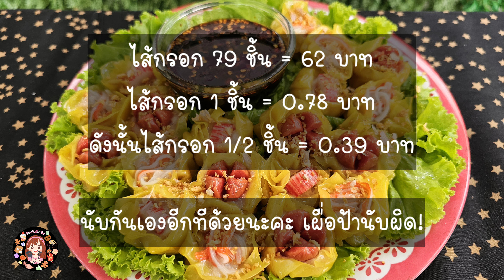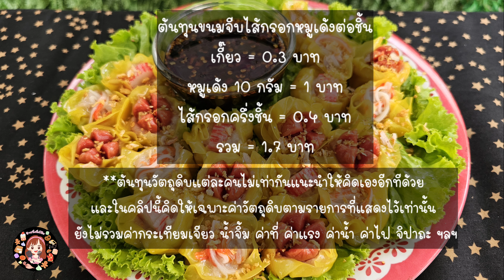ขนมจีบนึ่งไส้กรอก - ปูอัด เทคนิคนึ่งแล้วเกี๊ยวไม่แข็ง ทำง่าย ๆ ขาย 5 บาท พร้อมสูตรน้ำจิ้ม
ขนมจีบนึ่งไส้หมูเด้ง ไส้กรอก ปูอัด ทำง่าย แผ่นเกี๊ยวไม่แห้งแข็ง

คลิปขนมจีบปูอัดแบบหมักหมูเอง
สารบัญ
0:08 เริ่มลงมือทำ
0:15 การทำน้ำจิ้ม
0:55 แผ่นเกี๊ยวที่ใช้
1:11 การเตรียมแผ่นเกี๊ยว
1:40 ไส้ด้านใน
2:24 การห่อไส้
4:32 การนึ่ง
5:06 ต้นทุนวัตถุดิบ
แผ่นเกี๊ยวสำหรับนึ่ง
หมูเด้ง
ไส้กรอก/ปูอัด
กระเทียมเจียวและน้ำมันกระเทียมเจียว
B. สูตรน้ำจิ้ม (ถ้าชอบจิ้มเยอะ ๆ ให้คูณสูตรเพิ่ม)
พริกแดง (จินดา) ตามชอบ
ซีอิ๊วดำ 15 กรัม
น้ำส้มสายชู 45 กรัม